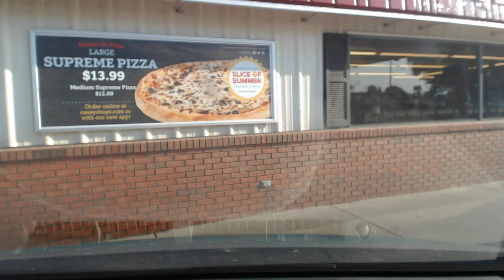Smitty On Walkabout - Day 4, 2016-06-09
Apparently, my camera shoulda had a V-8... Sorry for the tilt...

Day 4 has me driving through the largest number of states: New Mexico, Oklahoma, Texas, and Kansas. These are beautiful states to be sure, but there's a whole lot of Same on these roads.

Early on, I found a funky little airplane themed coffee shop in Tucumcari, NM on the old Route 66 road, amid a whole lot of abandoned hotels, restaurants and service stations.  It was a weird juxtaposition.  Good coffee, though.

I operated more Ham Radio, this time activating National Parks On The Air site NS21, Fort Larned in Kansas.  It wasn't far out of my way to get to Hutchinson, and I had the time.  I worked nearly 100 stations in as many minutes. That was a lot of fun. I'm really getting into this NPOTA thing. :-)

I ended the drive in the parking lot of a closed Cosmosphere, a surprisingly awesome air and space museum in Hutchinson, KS where I spent the entire day on Friday the 10th (hence no video for the 10th).  I didn't bother including the drive to the hotel from there.